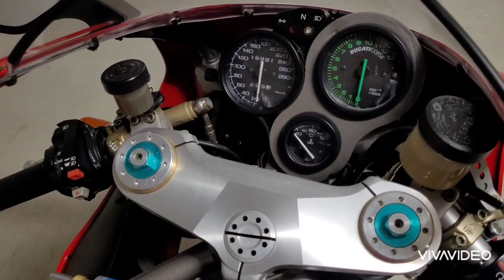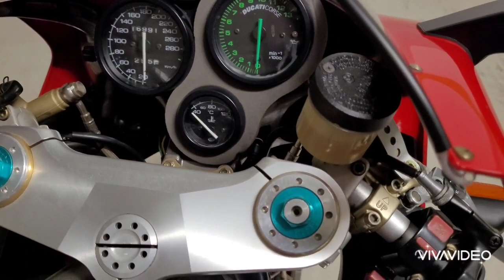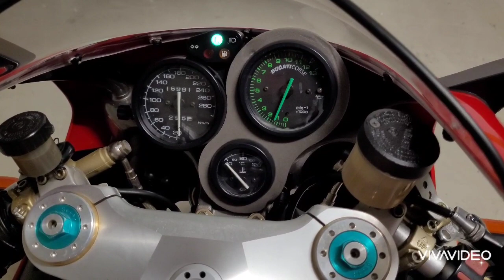Sold Ducati 996R homologation Special. Location Greece.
Can be shipped worldwide